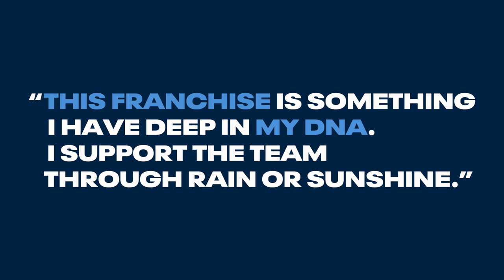Chilly Pepper | Titans Fan Highlight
Meet Titans Fan, Fernando Espejo aka Chilly Pepper who comes to all Titans games all the way from Mexico!